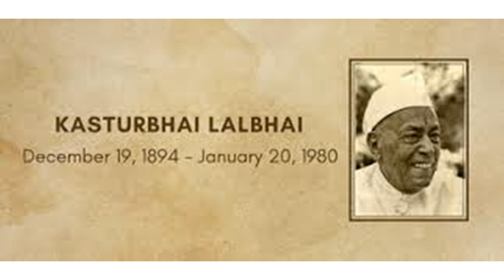કસ્તુરભાઇ લાલભાઇ (19 ડિસેમ્બર 1894 - 20 જાન્યુઆરી 1980)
કસ્તુરભાઇ લાલભાઇ ભારતીય ઉદ્યોગપતિ અને પરોપકારી હતા. તેમણે અરવિંદ મિલ્સને તેમના ભાઈઓ અને અન્ય ઘણી સંસ્થાઓ સાથે મળીને સ્થાપના કરી. તેઓ અમદાવાદ યુનિવર્સિટી અને ઈન્ડિયન ઇન્સ્ટિટ્યૂટ ઓફ઼ મેનેજમેન્ટ અમદાવાદની શરૂઆત કરનારી અહમદાબાદ એજ્યુકેશન સોસાયટીના મુખ્ય અધિકારી હતા.
જન્મ: 19 ડિસેમ્બર 1894, અમદાવાદ
અવસાન: 20 જાન્યુઆરી 1980, અમદાવાદ
સંસ્થા: અરવિંદ
માતાપિતા: લાલભાઇ દલપતભાઇ
શિક્ષણ: ગુજરાત આર્ટસ એન્ડ સાયન્સ કોલેજ
બાળકો: શ્રેણિક કસ્તુરભાઇ લાલભાઇ

કસ્તુરભાઇ લાલભાઇ (૧૯ ડિસેમ્બર ૧૮૯૪ - ૨૦ જાન્યુઆરી ૧૯૮૦) ગુજરાતી ઉદ્યોગપતિ હતા. તેઓ જી. ડી. બિરલાની જેમ રાષ્ટ્રીય દેશભક્ત ઉદ્યોગપતિ તરીકે જાણીતા છે. તેમણે તેમનાં ભાઇઓની સાથે અરવિંદ મિલ અને અન્ય ઉદ્યોગોની સ્થાપના કરી હતી
તેઓ અમદાવાદના મુગલ, મરાઠાઓ અને બ્રિટિશ રાજ દ્રારા માન્ય એવા નગરશેઠ કુટુંબમાંથી હતા.

તેઓ અકબરના ઝવેરી શાંતિદાસ ઝવેરીના વારસ હતા. ખુશાલચંદ, જેઓ શાંતિદાસનાં પૌત્ર હતા (૧૬૮૦-૧૭૪૮) જેમણે ૧૭૨૫માં મરાઠાઓથી અમદાવાદને બચાવવા માટેની રકમ અદા કરી હતી. ખુશાલચંદના પુત્ર વખતચંદ (૧૭૪૦ - ૧૮૧૪) પણ જાણીતા ઉદ્યોગપતિ હતા.[૧] તેમના દાદા દલપતભાઇ ભગુભાઇ ૧૮૭૦ના દાયકામાં કપાસના જાણીતાં ઉદ્યોગપતિ હતા. તેમના પિતા લાલભાઇ દલપતભાઇ (૧૮૬૩ - ૧૯૧૨) એ ૧૮૯૬માં સરસપુર કોટન મિલની સ્થાપના કરી હતી.[૨] તે સ્વદેશી ચળવળનો એક ભાગ બની હતી.

કસ્તુરભાઇનો જન્મ મોહિની અને લાલભાઇ દલપતભાઇનાં ઘરે જૈન કુટુંબમાં ૧૮૯૪માં અમદાવાદનાં ઝવેરીવાડમાં થયો હતો.

તેમણે પાંચમાં ધોરણ સુધી ત્રણ દરવાજાની નજીક મ્યુનિસિપલ શાળા નંબર ૮ માં અભ્યાસ કર્યો. પછી તેમણે રણછોડલાલ છોટાલાલ સરકારી માધ્યમિક શાળામાં જોડાયા. તેમણે ૧૯૧૧માં મેટ્રિકની પરીક્ષા બીજા વર્ગમાં ઉત્તીર્ણ કરી. ૧૯૧૨માં જ્યારે તેઓ ગુજરાત કોલેજમાં અભ્યાસ કરતાં હતા ત્યારે તેમનાં પિતાનું મૃત્યુ થયું અને તેઓ કૌટુંબિક વ્યવસાયમાં જોડાયા. તેમનાં પિતા લાલભાઇને કૌટુંબિક વારસામાં નવી સ્થપાયેલ રાયપુર મિલ મળી હતી.

મે ૧૯૧૫માં તેમનાં લગ્ન શારદા ચિમનલાલ ઝવેરી સાથે થયાં અને તેમને બે સંતાનો, શ્રેણિક અને સિદ્ધાર્થ હતાં.
તેઓ રાયપુર મિલના ચેરમેન તરીકે ૧૯૧૨માં જોડાયા. શરૂઆતનાં સમયમાં મિલનું અંગત ધ્યાન રાખ્યા બાદ તેઓએ મિલનાં માલના ઉત્પાદકો સાથે કામ કરવાનું શરુ કર્યું અને ૧૯૧૮માં બોર્ડ ઓફ ડિરેક્ટરમાં જોડાયા. પ્રથમ વિશ્વયુદ્ધ સમયે તેમનો વ્યાપાર વિસ્તૃત થયો અને તેમણે ૧૯૨૦માં અશોક મિલની સ્થાપના કરી.[૪] તેમણે ૧૯૨૪ થી ૧૯૩૮ની વચ્ચે પાંચ મિલોને હસ્તગત કરીને વ્યાપારને બહોળો બનાવ્યો. આમાં ૧૯૩૧માં અરવિંદ અને નુતન મિલ અને ૧૯૨૮માં અરુણા મિલ, ૧૯૩૮માં અમદાવાદ ન્યૂ કોટન મિલનો સમાવેશ થતો હતો.[૫] મહાત્મા ગાંધી દ્રારા શરુ કરાયેલ સ્વદેશી ચળવળ અને બીજા વિશ્વયુદ્ધની શરુઆતને કારણે ૧૯૩૯માં ભારતનો કાપડ ઉદ્યોગ વિકાસ પામ્યો.[૬] તેમણે બધી સાત મિલોનું નવીનીકરણ કર્યું. તેમની પાસે ભારતની કુલ ૧૨ ટકા સ્પિનિંગ ક્ષમતા અને અમદાવાદની ૨૪ ટકા વણાટ ક્ષમતા હતી જેને કારણે તેઓ ૧૯૩૯માં ભારતનાં સાતમાં કપાસ વેપારી તરીકે સ્થાન પામ્યા.[૭]

૧૯૪૮માં, તેમનાં ઉદ્યોગનું નામ કાળા બજારમાં સંડોવાયું હતું. આ કારણે કસ્તુરભાઇના મિત્ર, આર. કે. સનમુખમ ચેટ્ટીએ, જેઓ નાણાં પ્રધાન હતાં, રાજીનામું આપવું પડ્યું હતું. ત્યારબાદ આવકવેરા વિભાગ દ્રારા ૧૦ વર્ષો સુધી વિવિધ તપાસો થતી રહી હતી.[૮]

૧૯૫૨માં, તેમણે અતુલ લિમિટેડ ની સ્થાપના કરતી હતી, જે ભારતની પ્રથમ ડાઇ બનાવનાર કંપની હતી. તેમણે આ માટે અમેરિકન સાયનામાઇડ કંપની સાથે સહયોગ કર્યો હતો. અતુલનું ઉદ્ઘાટન ભારતનાં પ્રથમ વડાપ્રધાન જવાહરલાલ નેહરુ દ્રારા કરવામાં આવ્યું હતું.
તેઓ ડિસેમ્બર ૧૯૨૩માં મધ્યસ્થ સભામાં ચૂંટાયા હતા. તેમની ત્રણ વર્ષની મુદ્દત દરમિયાન તેમણે કાપડ ઉદ્યોગમાં લાગુ પડતી એક્સાઇઝ જકાત ઓછી કરવા પર ધ્યાન આપ્યું હતું.૧૯૩૦ના દાયકામાં તેઓ મહાત્મા ગાંધીના સંપર્કમાં આવ્યા અને સ્વદેશી ચળવળમાં ભાગ ભજવ્યો હતો.

ભારતની સ્વતંત્રતા પછી તેઓ વિવિધ સંસ્થાઓમાં મહત્વના પદો પર રહ્યા હતા. તેઓ મહાત્મા ગાંધી મેમોરિયલ ફંડના ટ્રસ્ટી અને ચેરમેન પણ રહ્યા હતાં. જૈન પ્રતિનિધિત્વ તરીકે તેઓ લઘુમતી સમિતિનાં સભ્ય રહ્યા હતા

૧૯૩૬માં અમૃતલાલ હરગોવિનદાસ અને ગણેશ માવલંકરની સાથે તેમણે અમદાવાદ એજ્યુકેશન સોસાયટી (AES)ની સ્થાપના કરી હતી, જે ૨૦૦૯માં અમદાવાદ યુનિવર્સિટી તરીકે ફેરવવામાં આવી હતી. આ સંસ્થા દ્વારા બાદમાં એમ. જી. સાયન્સ કોલેજ, એલ. એમ. ફાર્મસી કોલેજની શરુઆત કરવામાં આવી હતી. સંસ્થાએ અન્ય સંસ્થાઓને જમીન મેળવવામાં મદદ કરી હતી. સંસ્થાએ ગુજરાત યુનિવર્સિટીની સ્થાપના સમયે ફાળો આપ્યો હતો અને અમદાવાદની ગુફાના નિર્માણમાં મદદ કરી હતી.[૧૩]

તેમણે અને વિક્રમ સારાભાઈએ અટીરા (અમદાવાદ ટેક્સટાઇ ઇન્ડસ્ટ્રિઝ રીસર્ચ એશોશિએશન)ની સ્થાપના કરી હતી.

૧૯૪૭માં તેમનાં દ્રારા લાલભાઇ દલપતભાઇ કોલેજ ઓફ એન્જિનિયરિંગ સ્થાપવામાં આવી હતી. ૧૯૬૨માં તેમણે લાલભાઇ દલપતભાઇ ઇન્સ્ટિટ્યુટ ઓફ ઇન્ડોલોજી ની પણ સ્થાપના કરી હતી. આ સંસ્થા વિવિધ પ્રાચીન હસ્તપ્રતો, દુર્લભ પુસ્તકો અને માઇક્રોફિલ્મો ધરાવે છે.

૧૯૪૯માં તેમણે ગુજરાત ચેમ્બર ઓફ કોમર્સ અને ઇન્ડસ્ટ્રિઝ (GCCI)ની સ્થાપના કરી હતી.

અમદાવાદમાં આ વિવિધ સંસ્થાઓની સ્થાપના માટે તેમણે વિશ્વના પ્રખ્યાત સ્થપતિઓ લુઇસ કાંન, લી કોર્બુશિઅર, બી. વી. દોશી અને ચાર્લ્સ કોરિયાને કામ સોંપ્યું હતું.
૧૯૬૦ પછી, કસ્તુરભાઇએ તેમનો કૌટુંબિક વ્યવસાય સોંપવાની શરુઆત કરી દીધી. જાન્યુઆરી ૧૯૭૭માં તેઓ નિવૃત થયા અને ૨૦ જાન્યુઆરી ૧૯૮૦ ના રોજ અમદાવાદમાં તેમનું મૃત્યુ થયું

તેઓ ચુસ્ત જૈન હતા. ૩૦ વર્ષની વયે તેઓ આનંદજી કલ્યાણજી પેઢીના ચેરમેન બન્યા અને ૫૦ વર્ષો સુધી સેવા આપી. તેમનાં હાથ નીચે, મોટી સંખ્યામાં જૈન મંદિરોનો જીર્ણોદ્ધાર કરવામાં આવ્યો હતો, જેમાં રાણકપુર, દેલવાડા, ગિરનાર, તારંગા અને શંત્રુજ્ય પર્વતોનો સમાવેશ થાય છે

૧૯૬૯માં તેમને ભારતનું ત્રીજું સર્વોચ્ચ નાગરિક સન્માન પદ્મભૂષણ એનાયત થયું હતું.